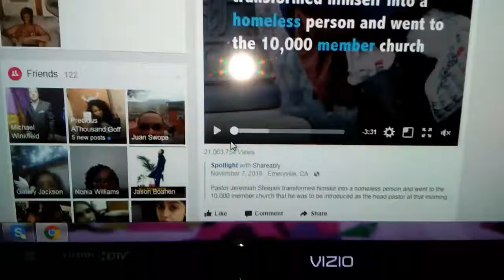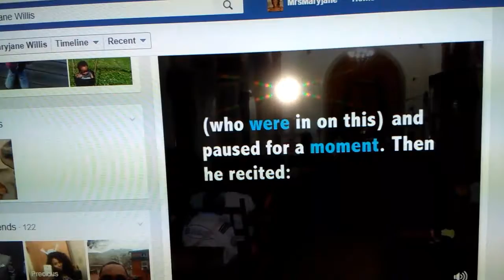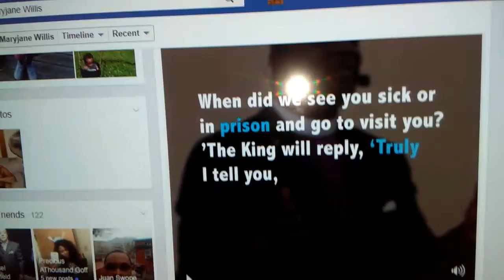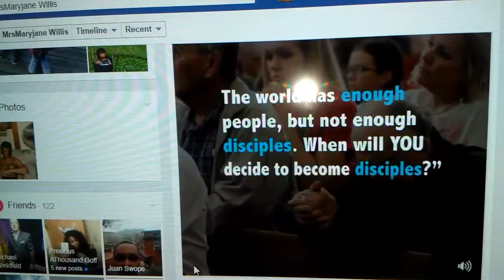church people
People being  unkind to homeless man who turns out to be their pastor my cousin A shan ta G  posted this on Facebook. We need to be kind to poor an homeless people.all people in need thats hurting.it could be Jesus